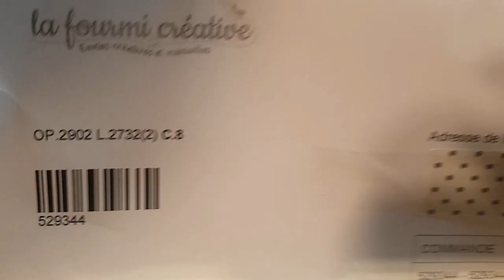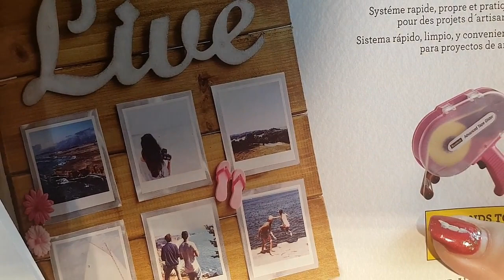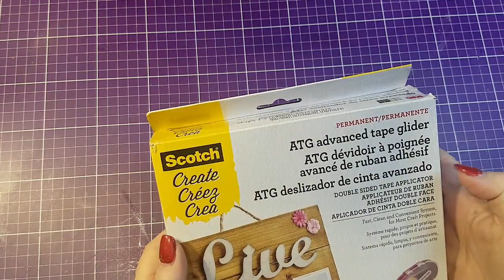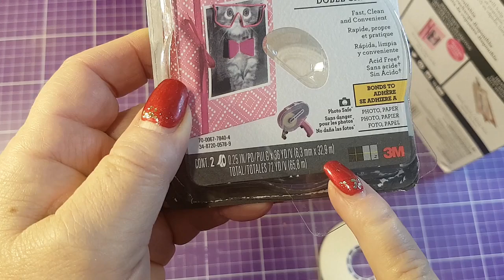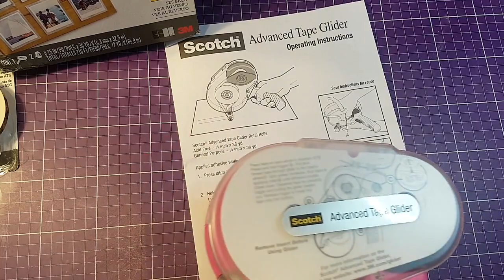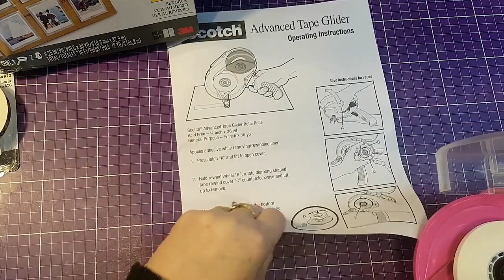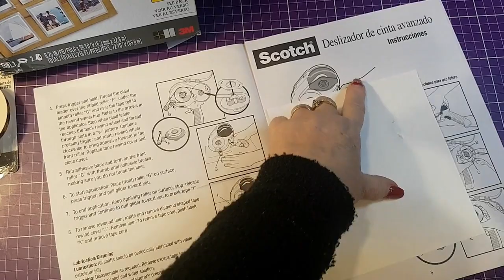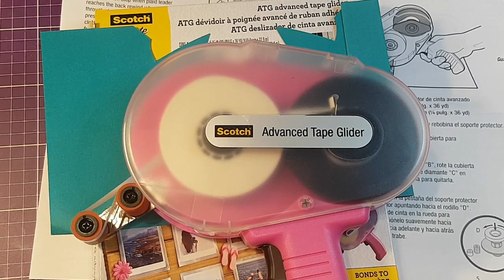SCRAP HAUL LA FOURMI CREATIVE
HAUL chez La fourmi Créative

ACHAT d'un appareil qui me semble super. à voir par le suite
Je vous tiendrez au courant
Bisous  à vous toute